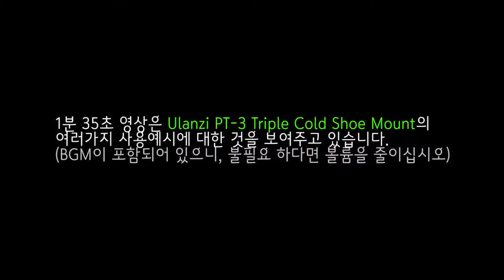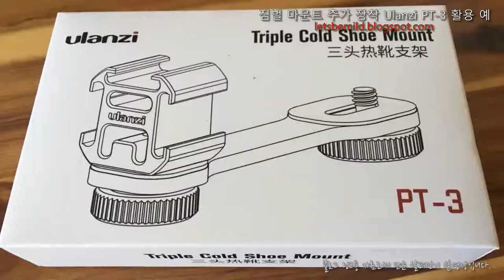짐벌 or 스마트폰 추가 마운트 ulanzi pt-3 활용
동영상 설명 : 제품은 짐벌이나 스마트폰에 추가로 악세사리를 장착하여 활용하는 마운트 도구 Triple Cold Shoe Mount  입니다.